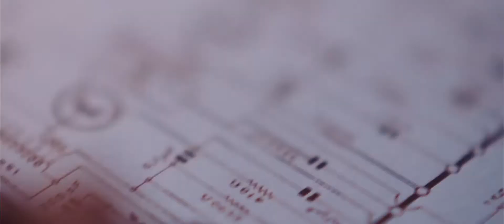CORE Unites PURPOSE featuring Tom Paterson Trailer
CORE Unites presents the trailer for Episode five: PURPOSE featuring Space Mountain creator Tom Patterson.

CORE Unites is a men’s ministry offering catalytic events to unite in worship and commit to a shared vision, opportunities to serve through uniting men to make a real difference, and small group resources that men won’t hate.